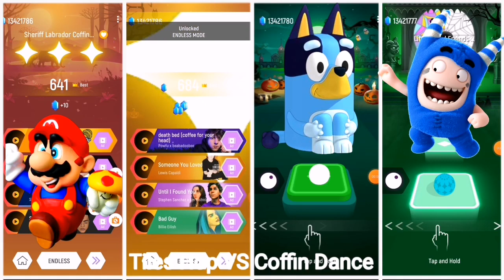Pinkfong 🆚 Little Angel 🆚 Cocomelon baby 🆚 Boss Baby. Tiles Hop edm Rush Games! 🎯🎯🎯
Pinkfong Friend, Little Angel, Cocomelon baby, The Boss Baby,